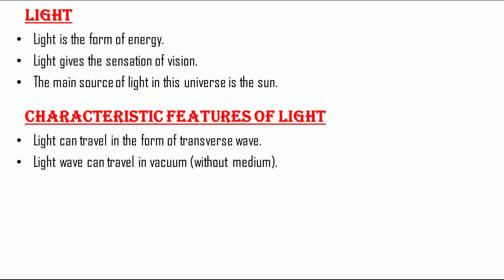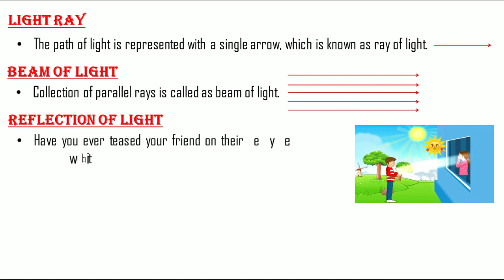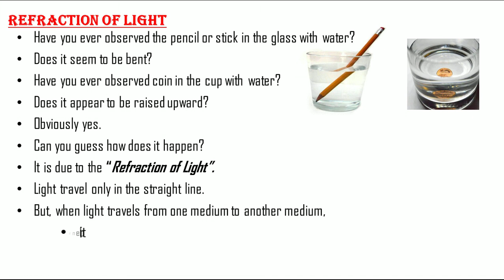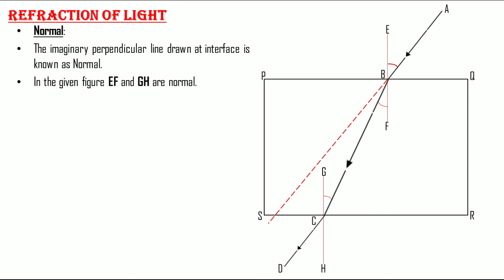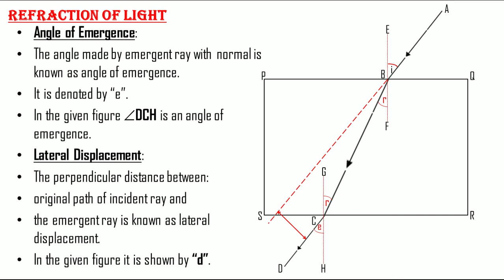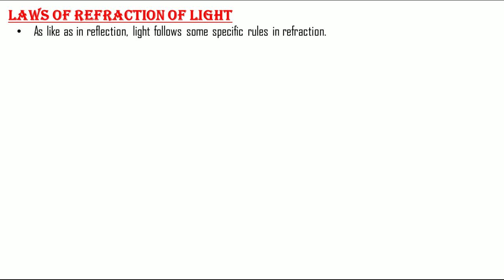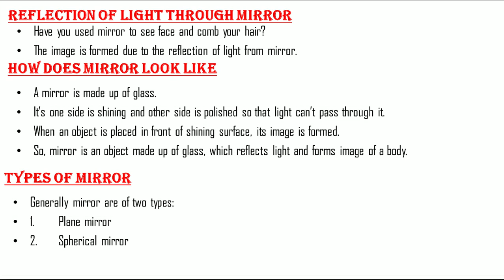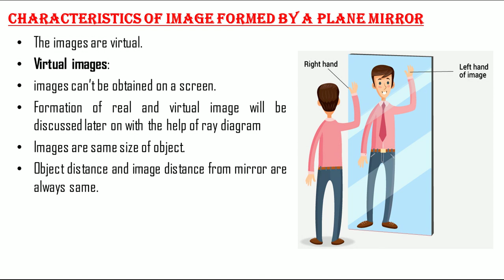Light - I for Class 7, 8 & 9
This is one of the topic from Science Subject for class 7, 8 &  9. This video is designed to assist the students participating in the virtual classes. This contents is based on the curriculum designed by the Government of Nepal. This also meets the requirements for the CBSE, NCERT and other boards of examinations up to high school.
As the world has become ceased due to the infection of Pandemic Covid-19. Government has decided to complete the session through alternative mediums. So, the main objective of this video is to assist the students tom complete their study through alternative mediums.